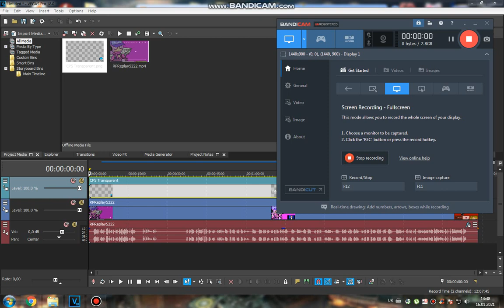How to do some "Harsh Effect 7.0"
Credit to RobloxFan75000 [Moved to Audius] for the music used in this video